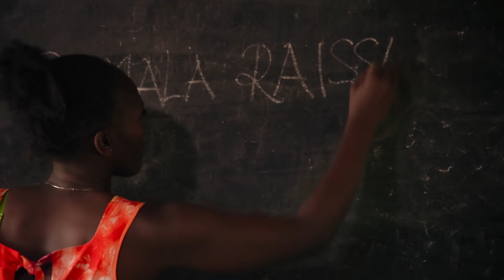Ekol Publik Group 2 (Saison 1, Episode 2) - Distribution Des Salles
Après l’accueil de l'enseignante hautement qualifier et la présentation des autres enseignants , la distribution des salles a l'ekol publik group 2 ne ressemble pas du tout a ce qu'on imaginait.

Ekol Publik Group 2 (Saison 1, Épisode 2) - Distribution Des Salles

Une idée originale de ulrich takam

Développement : bimoulèè prod
Production :
Bimoulèè prod